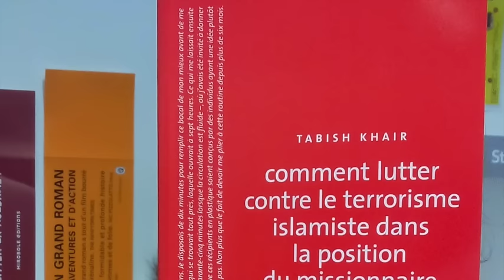Teaser Rencontre avec l'écrivain indien Tabish Khair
Le 28/11/15 à 17 heures, à la médiathèque Malraux, Strasbourg.

L’écrivain Tabish Khair parlera de son dernier roman "Comment lutter contre le terrorisme islamiste dans la position du missionnaire".
Au programme, de l'humour et une bonne claque aux préjugés !